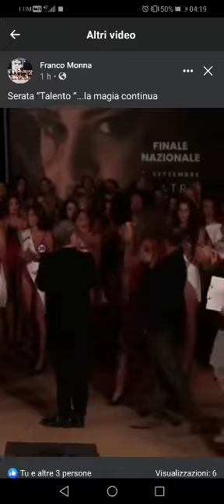una ragazza per il cinema vincitrice serata talento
Video da parte di Joe Russo